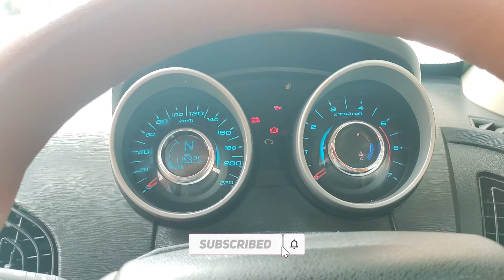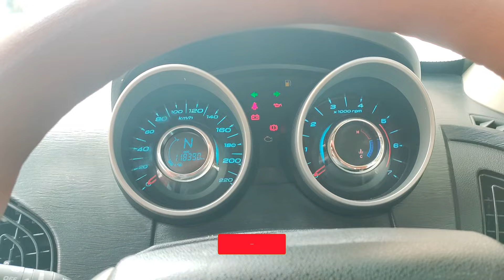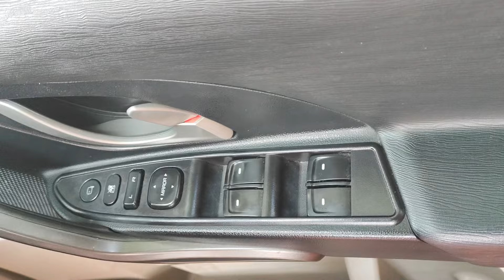8 ఎయిర్ బ్యాగ్స్ సన్ రూఫ్ డిజిల్ కార్ ☎️SOLD OUT Used Cars Hyderabad